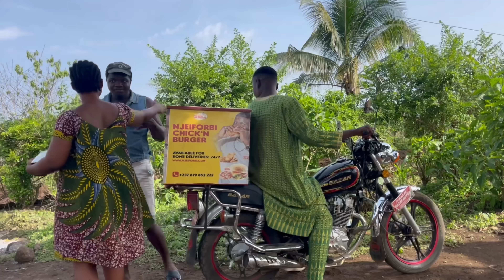RICHARD EP_96_DELIVERY 2_CAMEROONIAN COMEDY